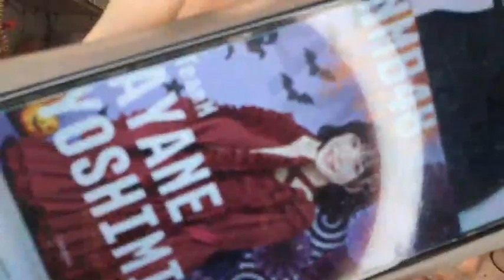2024年11月01日06時31分23秒 吉見純音（NMB48 AYANE YOSHIMI